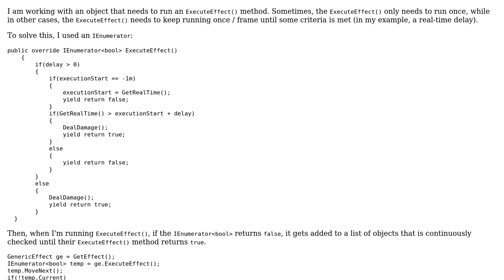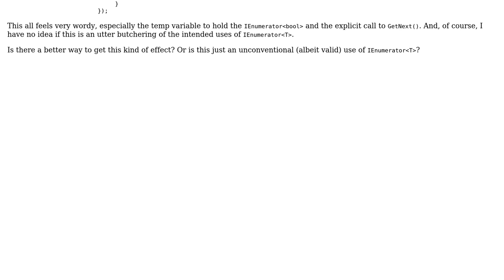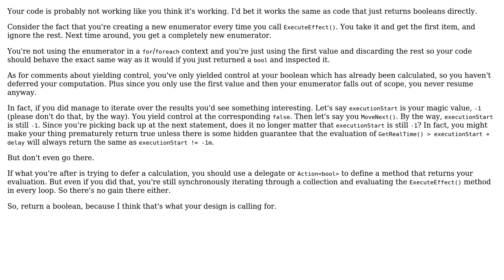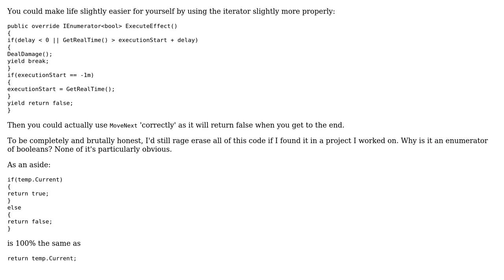Using an IEnumerator without a foreach loop in order to simulate a state machine (2 Solutions!!)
Using an IEnumerator without a foreach loop in order to simulate a state machine

With thanks & praise to God, and with thanks to the many people who have made this project possible! | Content (except music & images) licensed under CC BY-SA | Music | Images & others | With thanks to user RobH user Raven Dreamer user Nikita B user moarboilerplate and the Stack Exchange Network Trademarks are property of their respective owners. You are responsible for your own actions.